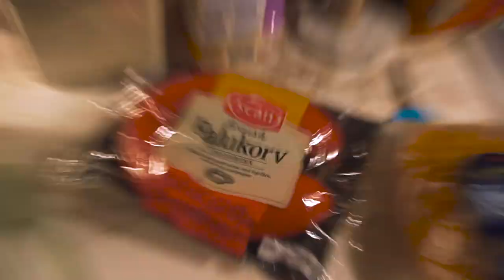Filling My Office with 5,000 BALLOONS!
It took us 2 days and 4 People to complete this task. We all still have sore fingers..